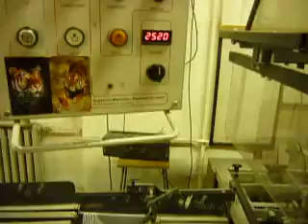THEISEN & BONITZ SPRINT 303 QSM